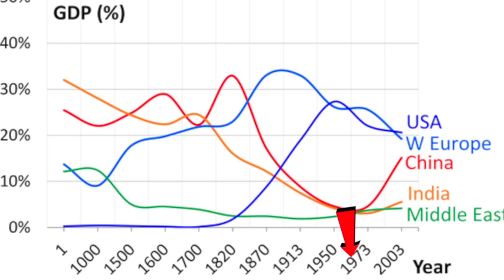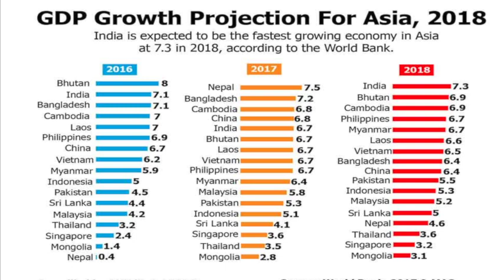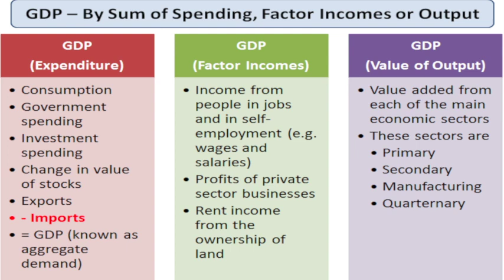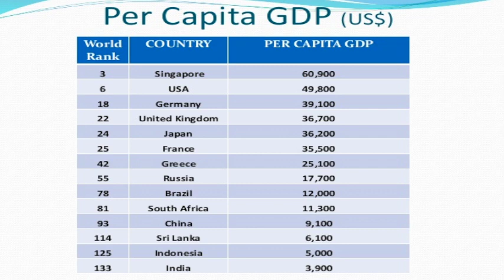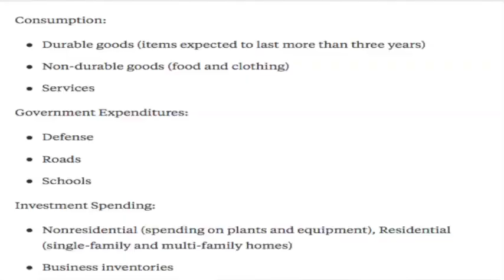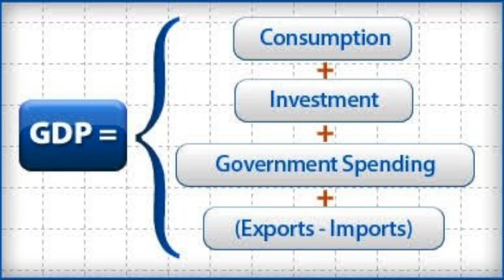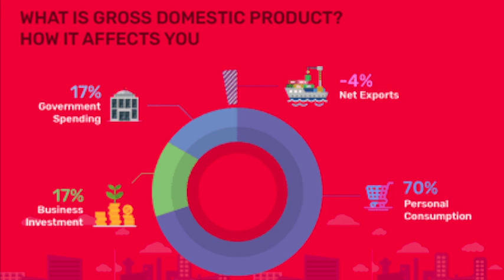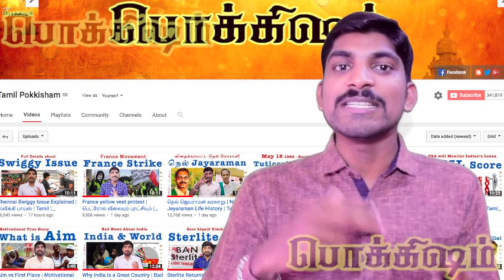GDP - Part 1 | How GDP of India calculated | Tamil | ஜி.டி.பி என்றால் என்ன| Pokkisham | Vicky | TP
இப்படிக்கு,
விக்கி.